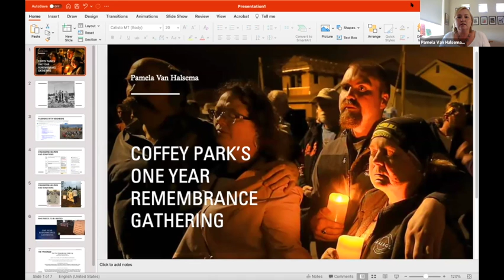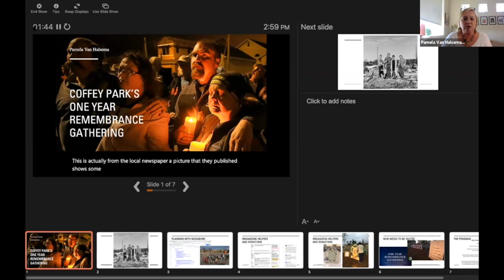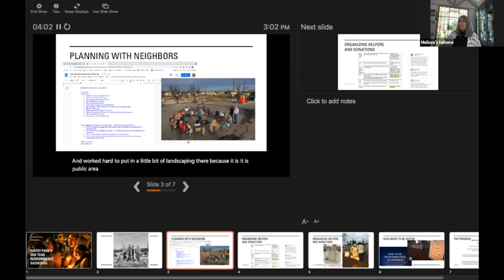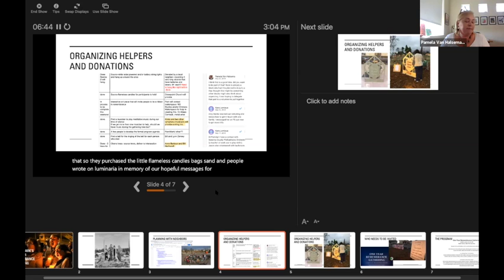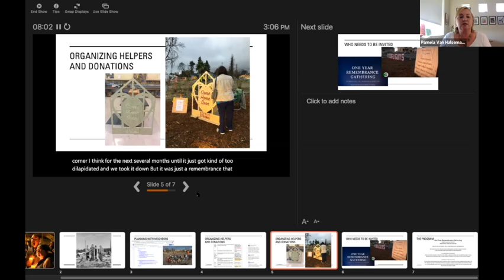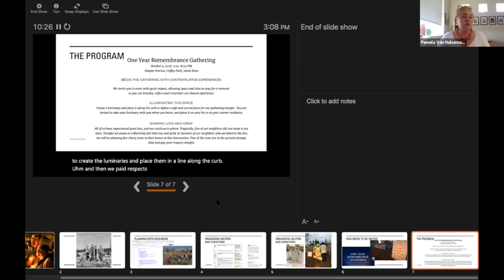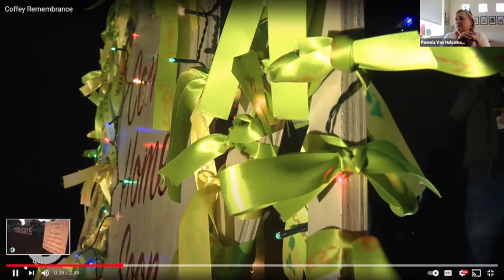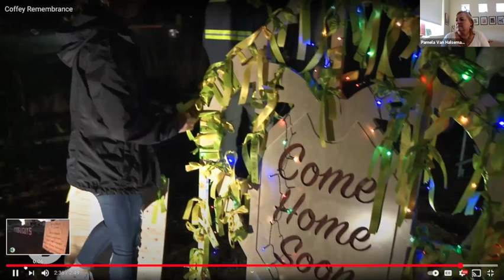C2C Planning for the One Year After the Fire Community Commemoration June 30,2021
For this meeting we invited people who each approached their one year later date in a different way: from organizing a large county event, to a very localized neighborhood event, to helping coordinate a community calendar of happenings for an area not yet ready to assemble in a large gathering.

Kat Merrick, Thomas Fire Survivor and founder of the Local Love Project in Ventura County, CA
Melissa Schuster, Camp Fire Survivor and Council Member from Paradise, CA Link
Pamela Van Halsema, Tubbs Fire Survivor and Coffey Strong Director in Santa Rosa, CA After the Fire USA is a dynamic nonprofit organization based in the beautiful community of Sonoma, California. As the CEO, I am proud to lead this dedicated team in our mission to make a positive impact in the lives of communities affected by wildfires and other natural disasters.

At After the Fire USA, we believe in the power of resilience, community, and support. Our organization was born out of the recognition that wildfires can bring devastation and hardship to communities. We are committed to helping communities rebuild and become more resilient after wildfires and other disasters.

Our core initiatives include:

1. Community Resilience: We work closely with communities to develop and implement disaster preparedness and recovery plans. Our goal is to empower individuals and neighborhoods to better withstand future disasters.

2. Wildfire Education: Education is a key component of our mission. We offer resources and workshops to educate the public about wildfire prevention, safety, and the importance of being prepared. We host a podcast called How to Disaster with a wide variety of expertise and experience in preparing, responding, and rebuilding. Yearly, we convene the top leaders and wildfire survivors in the nation to share best practices, new ideas, and strengthen the network.

3. Wildfire Advocacy: We assist local, state, and federal leaders in navigating the process of recovery, access a wide network of experienced wildfire and disaster leaders, and advocate for wildfire policies and practices that prioritize safety and effective management.

4. Network of Experienced Leaders: We bring a massive network of experienced wildfire and disaster leaders as we deploy into newly fire-affected communities. Our commitment is to stay for the long-term process of recovery, providing expertise and support every step of the way.

As the CEO, I am passionate about leading this organization towards a future where communities are better equipped to face the challenges of wildfires. Together with our dedicated team and partners, we are making a difference in the lives of communities affected by these disasters.

Join us in our mission to promote resilience, educate, advocate, and provide long-term support. After the Fire USA is here to offer hope and work towards a safer, more resilient future.

Wildfire awareness, Megafire prevention, Disaster resilience, Climate change impact, Environmental education, Advocacy for change, Wildfire safety tips, California wildfires, United States wildfires, After the Fire USA, Sonoma County wildfires, Wildfire preparedness, Firefighter interviews, Community recovery, Fire risk reduction